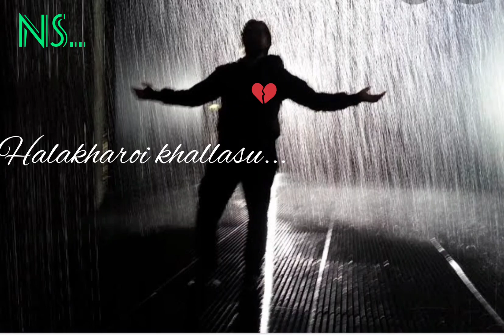new song whatsapp status 💔